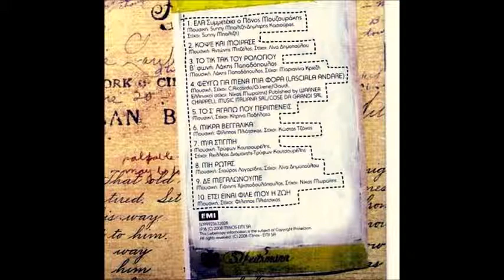Eleonora Zouganeli-Ela(ft.Panos Mouzourakis)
Δίσκος:"Έλα"(2008)
Στίχοι:   Sunny Μπαλτζή
Μουσική:   Sunny Μπαλτζή & Δημήτρης Κασιούρας
Πρώτη Εκτέλεση: Ελεωνόρα Ζουγανέλη & Πάνος Μουζουράκης

Έλα, δεν αντέχω έξω να μαι πάλι
έλα, δε περνάω καλά με φίλους βράδυ
έλα, ήταν λάθος μου πως με κουράζεις
έλα, και μισώ την τόση ελευθερία

Έλα, και σιχάθηκα να διασκεδάζω
έλα, δε μ’ αρέσει άλλους να κοιτάζω
έλα, δε με παίρνει άλλο πια να πίνω
έλα, τα `χω παίξει και βαρέθηκα να ζω

Σου είπανε οι φίλοι
πως με είδανε ωραία και κεφάτη
να χορεύω με έναν τύπο που έχω κάτι

Πού να ξέρουν πως δεν έχεις κλείσει μάτι
με τα ρούχα πέφτεις μόνη στο κρεβάτι

Μια εικόνα είναι μόνο μια απάτη
μου είπαν οι φίλοι πως σε είδανε ωραία και κεφάτη
να χορεύεις με έναν τύπο που έχεις κάτι

Πού να ξέρουν πως δεν έχω κλείσει μάτι
με τα ρούχα πέφτω πάνω στο κρεβάτι
μου παν οι φίλοι, μου παν οι φίλοι πως σε είδανε ωραία και κεφάτη

έλα, μου χει λείψει η ζεστή αγκαλιά σου
έλα, να ξεχάσω πάνω στη καρδιά σου
έλα, δεν μπορώ κι αυτούς που `χω μαζέψει
έλα, και νυστάζω έλα σβήσε μου το φως